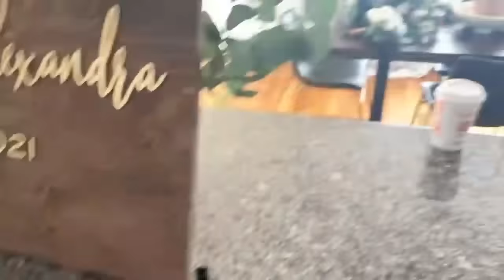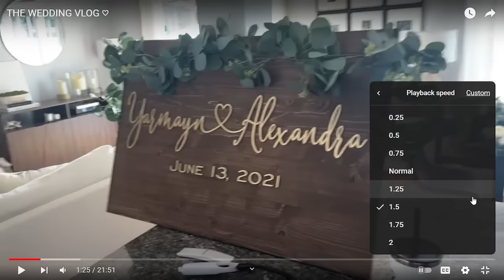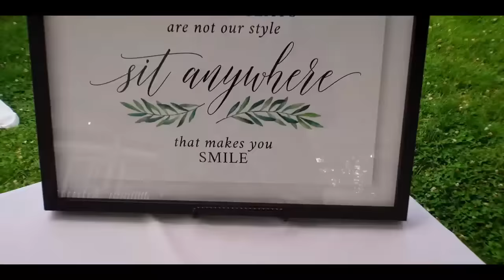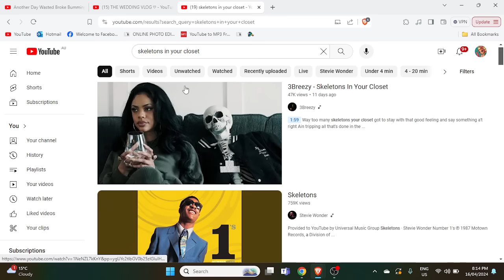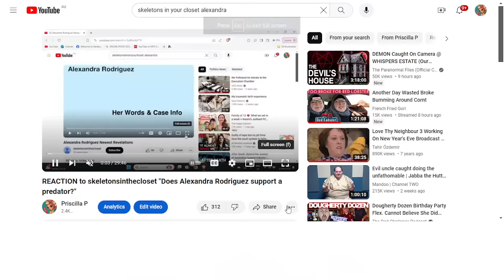REACTION to Alexandra Rodriguez" LETS RE VISIT THE WEDDING VLOG" who knows WHO we might SEE! "papa"